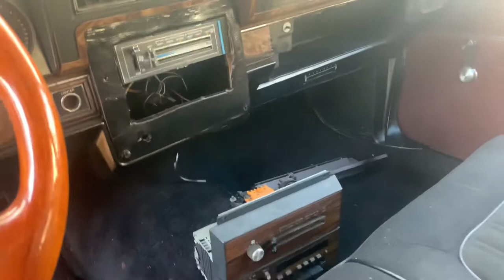1984 caprice beginning a build